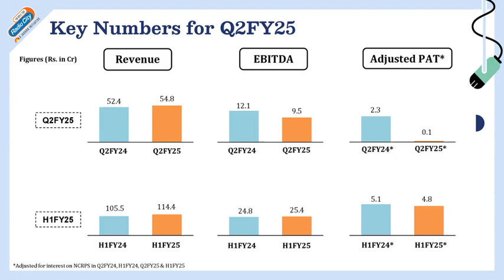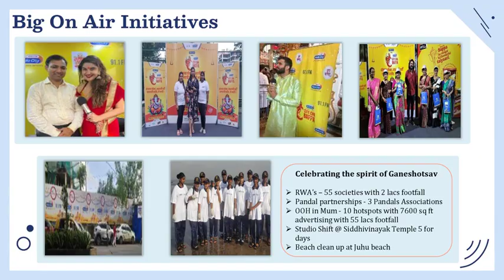Music Broadcast Ltd Investor Presentation for Q2 FY March 2025